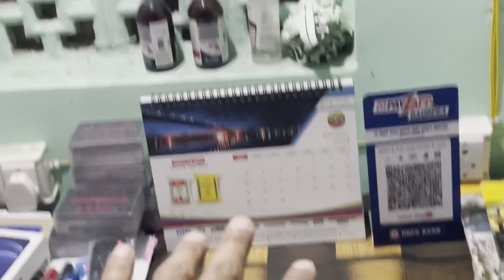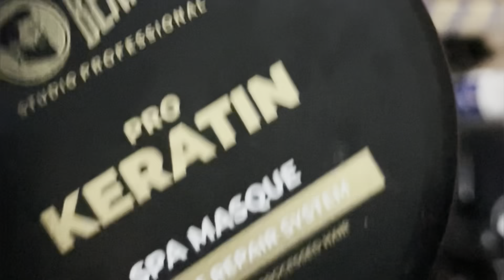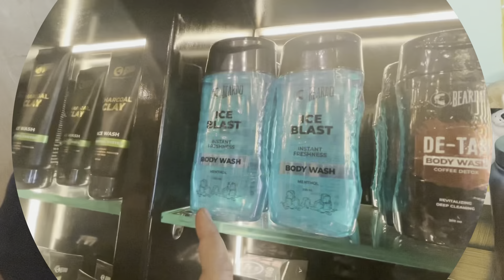HeyF3family🫶🤞✊. motovlog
Hey f3 family, missing you all